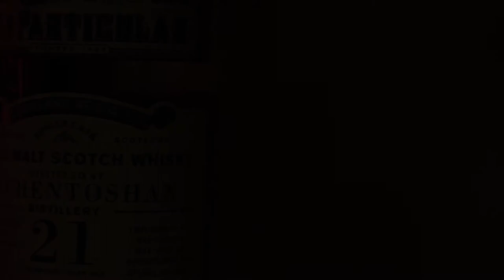Are Independent Bottles better? | Douglas Laing Auchentoshan 21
This is a Douglas Laing bottling of Auchentoshan 21 year old. It's our first look at any whisky from Auchentoshan - so why have I got an independent bottle to review? Put simply I'm not happy with how the distillery treats its own whisky when it comes to the older age ranges, and buying an independent bottling gives us a clearer idea of some of the liquid Auchentoshan is capable of making - rather than a coloured and sanitised version for supermarkets.